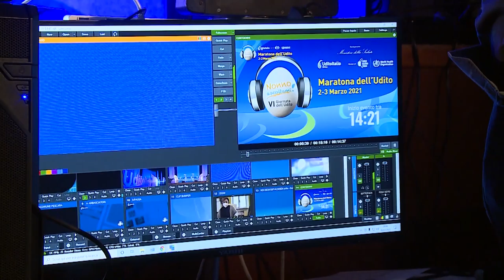3 marzo, VI Giornata mondiale dell'udito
l 3 marzo di ogni anno si celebra nel mondo il World Hearing Day, la Giornata mondiale dell’udito, istituita per richiamare i governi mondiali sull’importanza dell’udito. Dall’Abruzzo è partita una lunga diretta streaming, Hear-a-thon, che riunisce i massimi esperti dell’udito. Oltre ai dibattiti previsti anche consulti in diretta con gli specialisti per dare la possibilità ai cittadini di chiarire dubbi sulla salute dell’udito. Inoltre è stato presentato il Rapporto mondiale sull'udito dell'OMS, che presenta un appello globale all'azione per affrontare la perdita dell'udito e le malattie dell'orecchio nel corso della vita.